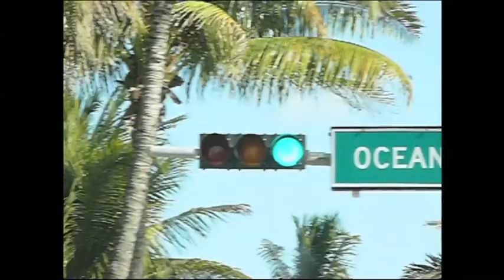ART - The art of Peter Engels in Miami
Peter Engels' Vintage Portraits, sell rapidly. Collectors follow him closely and like to include his work in their collections. Belgian artist Peter Engels wants to paint intensively, exhibit worldwide and show his work at the best international art fairs.

Peter Engels himself calls his paintings "Vintage Portraits" as he always has famous character heads posing for him. The "vintage" aspect is reinforced by the sepia tones he uses.

Paint brushes are of no use here. Peter Engels exclusively paints with the palette knife, conferring the oeuvre a kind of three-dimensionality and a texture that catches the light beautifully. This adds to the conspicuously handmade aspect of the canvases and is in sharp contrast with mass produced images.